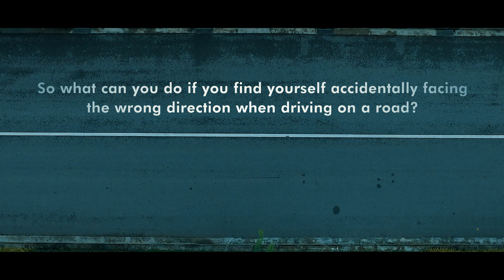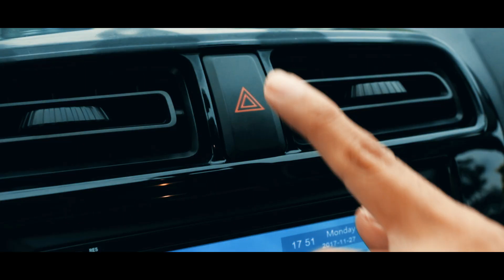Roads.sg x Mitsubishi - Driving In Wrong Direction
Watch this short clip in collaboration with ROADS.sg and find out what you should do when you ever find yourself driving against the traffic flow!